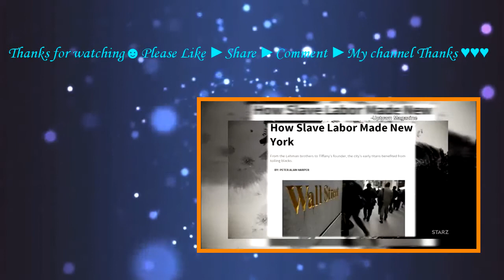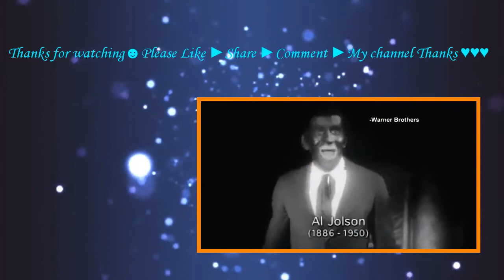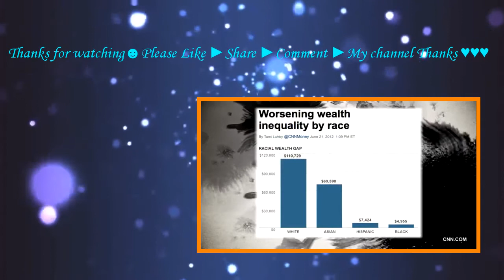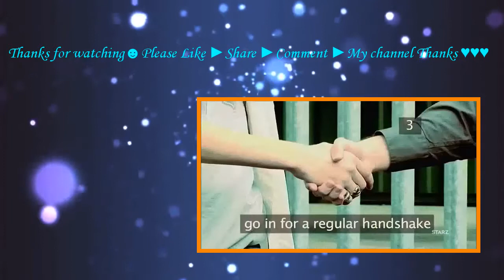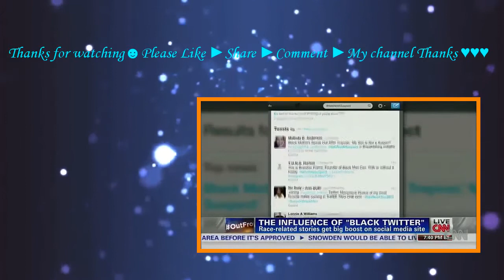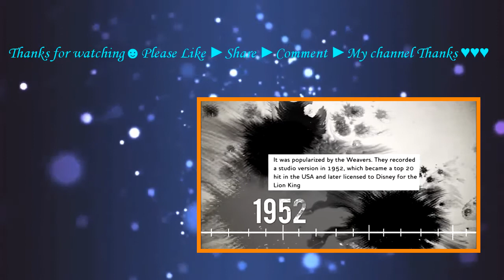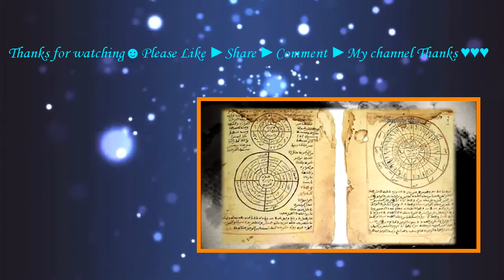Bleaching Black Culture (2014) with Keith Clinkscales, Tommy Ford, David Banner Movie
From the stolen legacy of African civilization to the shaping of American and global trends, Bleaching Black Culture examines the continuum of America’s black cultural appropriation and effects on the African American community.